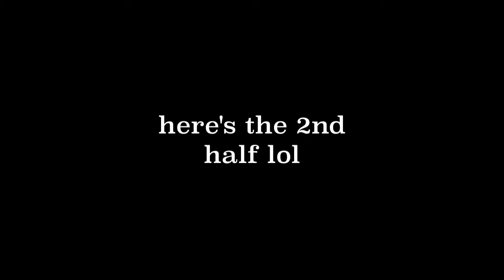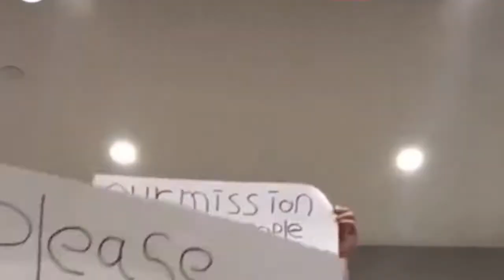Kpop Q&A with my BFF (a mess)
It's finally here! I don't know how many people have been waiting but nevertheless, the Q&A we promised LOL
We absolutely LOVED reading and answering your questions, seriously ya'll are awesome. Hopefully we answered well enough...
Thank you again! And see you soon-
-Lexi

Hey 👋🏻 so if you wanna follow my Kpop insta, that’s over
If you want to see some more of my art and poetry
Speaking of poetry, I’m kinda a writer... link to my novel and poetry collections
Thank you, awesome human! I hope you have a wondrous day :)